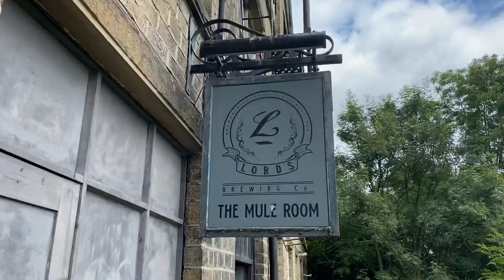Beery Adventures #3 - Lords Brewing Co - Quick Tour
On site at Lords Brewing Co in Huddersfield so I thought I’d do a quick tour to show where the magic happens.
Cheers 🍻